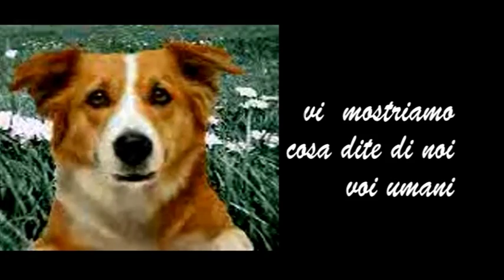Video pro Canile 2016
Un collage di interviste del dott. Giuseppe Curallo Presidente del Cineclub G.Cattivelli di Piacenza, come punto di riflessione sulle problematiche canine.Il filmato  realizzato appositamente per la serata pro Canile è intervallato da esibizioni di addestramento.